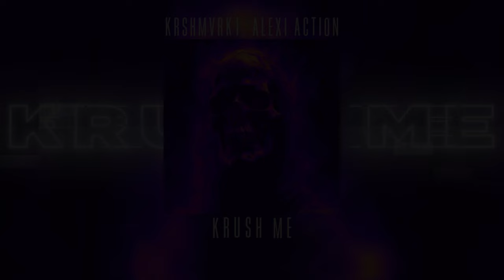KRSHMVRK1, Alexi Action-Krush Me / Phonk Krushfunk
Alexi Action is one of the YouTube channels dedicated to copyright-free music for content creators.

1. You will get full access to my WHOLE LIBRARY.
2. Commercial licenses are included for every track.
3. New tracks every week.
4. Several versions of many tracks.
5. Youtube, Facebook, Instagram, Vimeo, and others. You can use my music on every platform and monetize your videos.

Yes. This is track "No Copyright" it means you can monetize your videos.

Thank you for using our music for your projects!